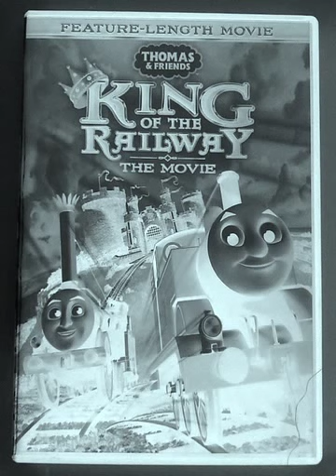One More Angel in Heaven At The London Palladium From Thomas & Friends King Of The Railway